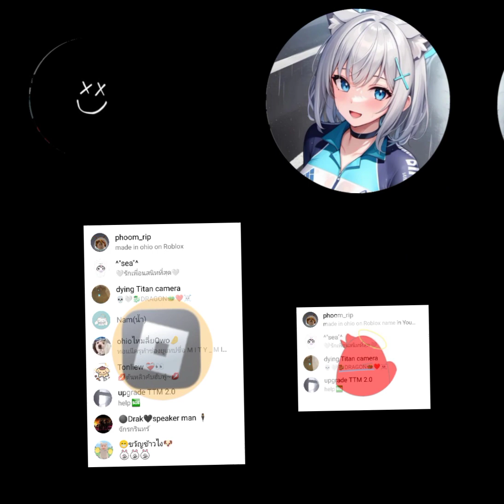2v2 with all group